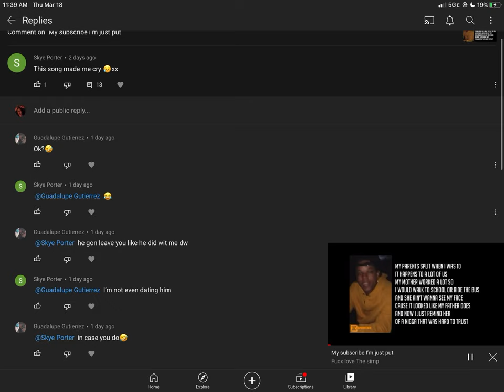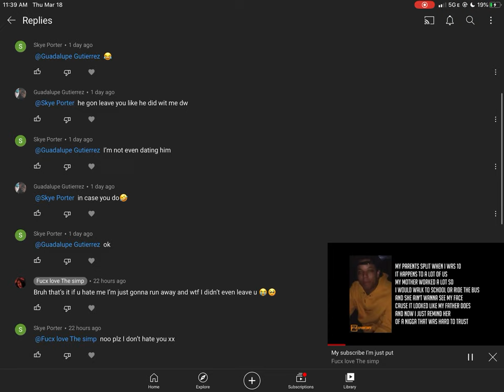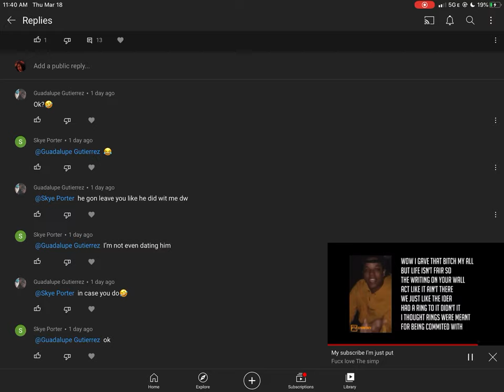Remember what she said Skype porter